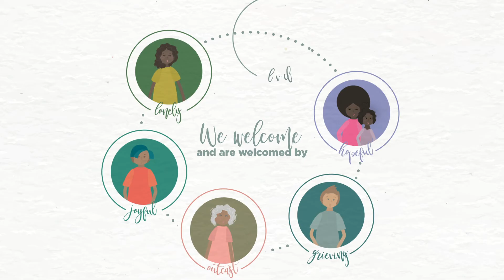2021 Gather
Gather at GraceFull